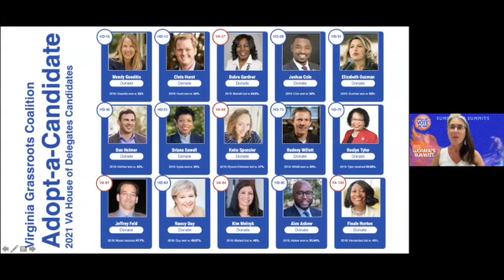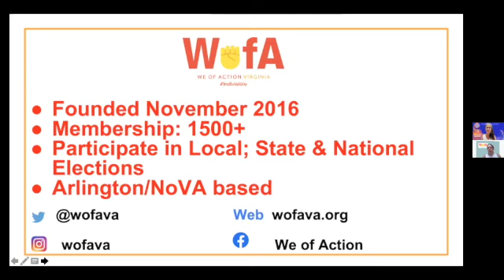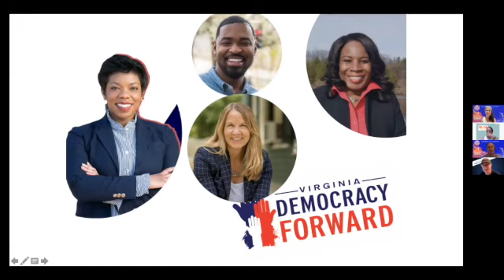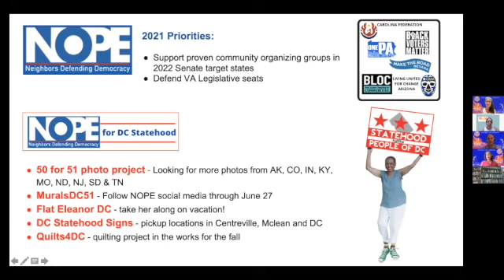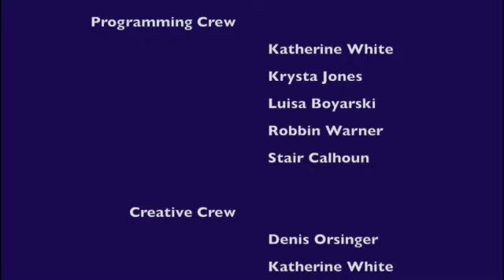Friday Power Lunch (6-25-2021): WHEN WE VOTE WE WIN - Organizing for the 2021 Election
The Friday Power Lunch on June 25, 2021 was all about the November election. We have our work cut out for us to KeepVABlue. We need to reach out to voters to make sure they realize all that our Democratic trifecta has done so we have a strong turnout at the polls. When We Vote We Win!

Heidi Drauschak (Executive Director, Win Virginia)  spoke about WinVirginia's plans for this cycle in terms of their candidate recruitment program, training program, and performance based funding program for candidates.

Luisa Boyarski (Virginia Grassroots Coalition) told us about the work of the Virginia Grassroots Coalition. She was then joined by four coalition group members to discuss their organization's key issues, concerns, and actions.

- Kathleen Murray, WofA
- Chris Le Menestrel, VA Democracy Forward
- Heidi Zollo & Joanna Collings, Herndon Reston Indivisible
- Jacqui Lieberman, NOPE Neighbors

We love spotlighting our candidates. On the show we spoke with with four candidates. Katie Sponsler (HD66) and Nadarius Clark (HD97) just won their primaries. Blakely Lockhart (HD56) is one of the youngest candidates running this cycle. And Finale Norton (HD 100) has us thinking that maybe this is the time we finally flip HD 100.

We closed the show with a conversation with Melissa Hartman who will tell us about RASR (Resolutions Addressing Systemic & Structural Racism), an organization working to effect actionable change in the laws, policies, systems, and practices that established and cultivated systemic and structural racism. RASR's goal is to identify those systems and structures to eliminate the disparate outcomes in health, education, financial stability, housing, and access to justice.

CREDITS:
Show Mastermind: Katherine White
Ambassador of Buzz: Stair Calhoun
Show Wizard: Robbin Warner